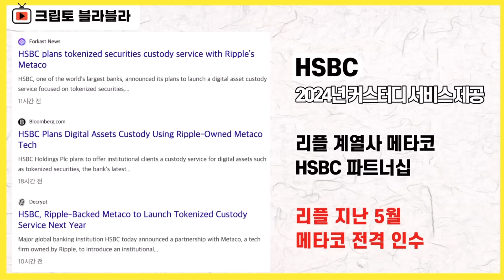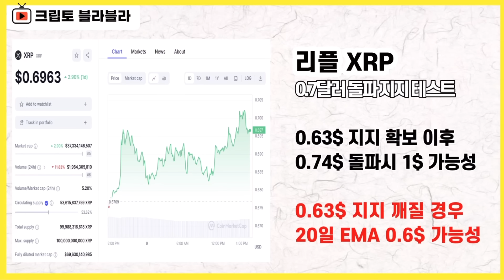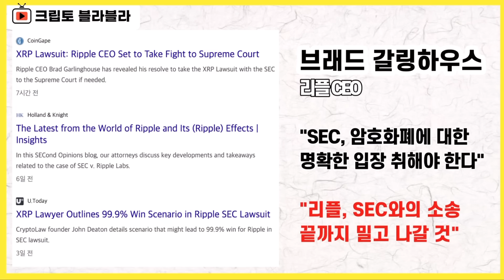XRP 5.5달러 언제쯤 가능할까? ⎮ 리플, 리플코인, 리플소송, 리플전망, XRP, XRPnews, 크립토블라블라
2023년 11월 9일 멤버십 라이브 요약본(2)입니다.

감사합니다